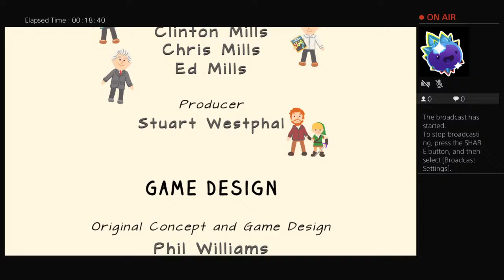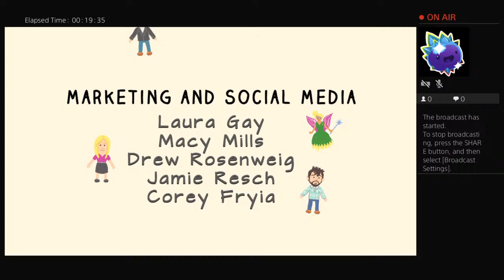My broad cast of draw a stickman epic 2 drawn below #6 true ending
welcome to THE FUNnos this channel is about fun things adventures and imagination!